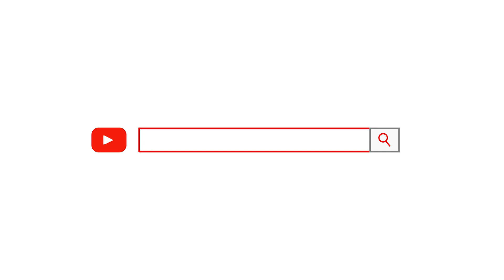Восстановительные тренировки ФК Актобе 19/06/18